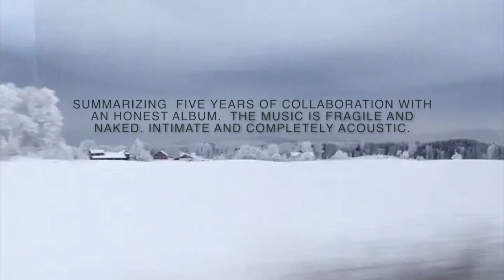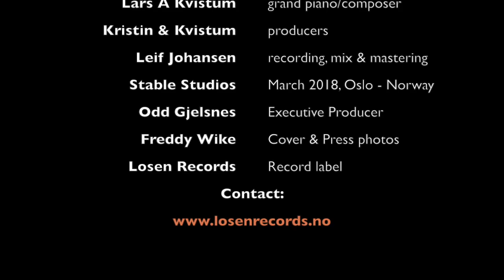Promoting Acoustic by Kristin & Kvistum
New Album coming out
ACOUSTIC - Kristin & Kvistum

Original music by Kristin Sevaldsen (soprano saxophone) and Lars A Kvistum (grand piano)

Recorded, mixed and mastered by Leif Johansen in Stable Studios, Oslo Norway.

The album will be launched in -
Norway:  September 14
International: September 21